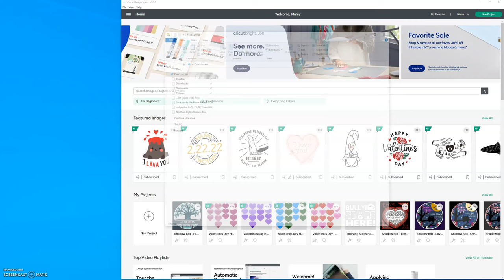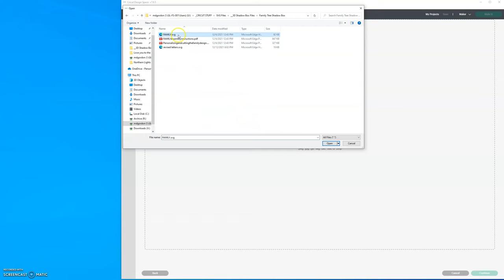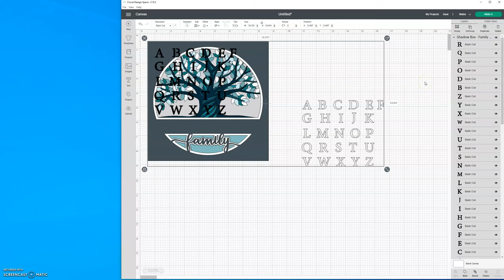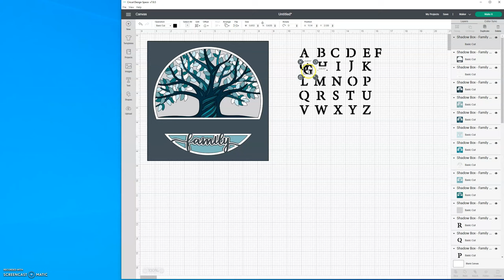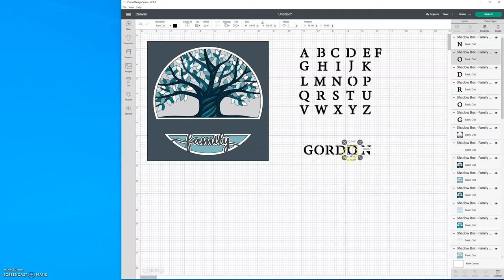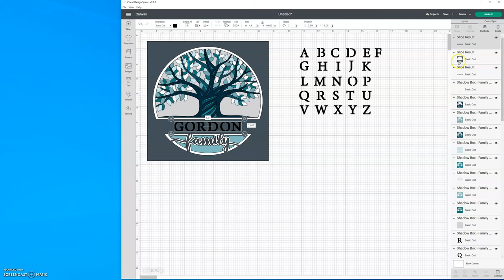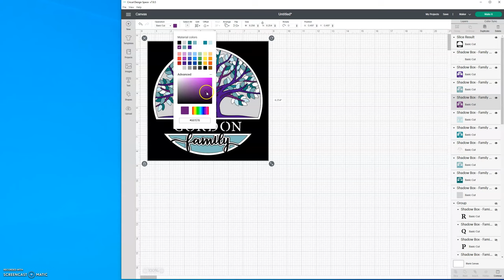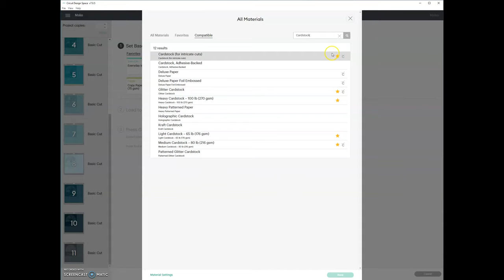Customizing, Cutting & Assembling a Shadowbox Tutorial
In this video, I run you through how to find your downloaded .svg files, customize the file in Design Space (Cricut Software), cut the design and assemble it in an 8"x8" shadowbox purchased from Michaels Craft Stores.

The design I am using, I have permission to use in this video. It was created by Christina Ritch and can be purchased